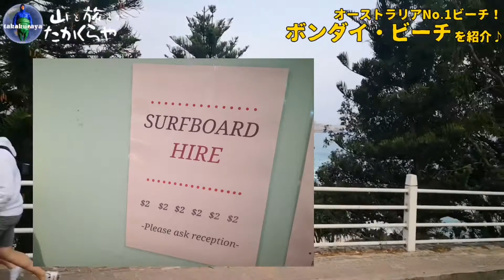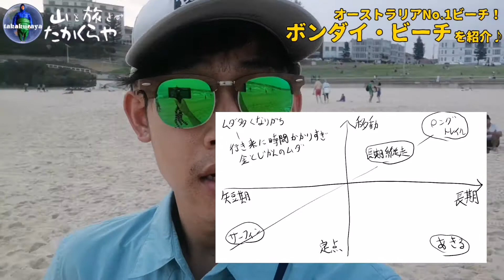【オーストラリアNo.1】ボンダイビーチ、来ちゃった【前編】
オーストラリアのビーチといえば「ボンダイビーチ」。オーストラリアNo.1ビーチとも言われるボンダイビーチからこんつぁ。

サーファーにとっては天国です。
スケボー好きな人にとってもよいですね。
動画内で話してるアウトドアを四分割して考えてるってやつですが、例えば
・長期移動型
→ロングトレイル、長期縦走(6泊7日～)
・長期滞在型
→ベースキャンプ
・短期移動型
→一泊二日～三泊四日の山旅
・短期滞在型
→一泊二日のキャンプ
といった感じです。無駄が少ない遊びがいいと思いますので一生に一回はロングトレイルしてみることをおすすめしてます。

MacLeod's description: Genre: Jazz Length: 4:14 Instruments: Brushed Kit, Trumpet, Bass, Piano